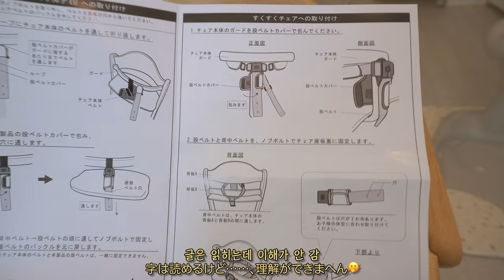[4K] 애 키우랴 일하랴 살림하랴🤦🏻‍♀️ (8개월 아기 육아👶🏻 일본 택배 언박싱🇯🇵, 방송 출연, 이유식 만들기)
💛브라이텍스 듀얼픽스 프로 아이사이즈🔻